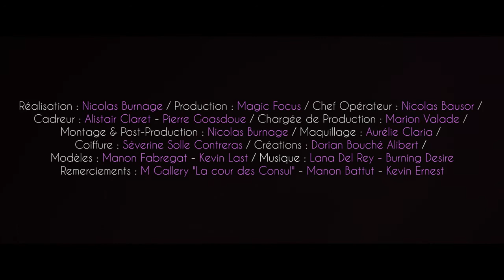Les Créations de Dorian Bouché Alibert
Production : Magic Focus

Chef Op :Nicolas Bausor
Cadreur - Assistant Cam : Alistair Claret Dulac - Pierre Dulac Goasdoue
Chargée de Production : Marion Juin Vld
Coiffure : Séverine Solle Contreras
Make Up : OréLiie Make Up
Modèles : Manon Fabregat
Créations : Dorian Bouché-Alibert Ross